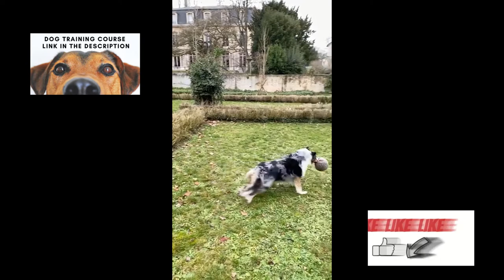Dog Jumping Compilation Tik Tok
Dog Jumping Compilation Tik Tok is a compilation of many TikTok dog videos with many effects and voice commentary.  It has a lot of funny animals videos (funny pet videos) jumping like crazy.

We spend over 12 hours per video editing to transform this content into something that has never been seen before! There is also added commentary that is included within the video for either added entertainment or to highlight something the audience may have missed out on without said commentary. Edits include creative subtitles, creative sound effects are added to most of the clips to make the video even more entertaining with background music and funny edits to give viewers the best experience.

Brain Training For Dogs - Online Dog Training Course that does not use strength as a way of learning the dog, but a course that uses positive reinforcements, such as rewards;

Brain Training 4 Dogs – is training that is very easy and anyone can teach their dog;

It is a Dog Training Course for Barking Dogs, Agressive Dogs

You will know the Fundamentals, Basics, Tricks, Tips

The content is very wide and Adrienne Farricelli delivers it very easily, with many bonuses;

Adrienne Farricelli gives you a money-back guarantee and you can try the course and see your dog obedient in a few lessons;

Adrienne Farricelli has many years of experience and has training techniques that are both advanced and simple;

The price is almost 10 times cheaper than a consultancy.

Turn your dog into a genius.

Adrienne Farricelli is a certified CPDT-KA (Certified Professional Dog Trainer Assessed) trainer. I also saw that Adrienne Farricelli has extensive experience and has had work published in USA Today and Every Dog magazines; Contributed to eHow and All Experts; Helped thousands of dog owners fighting around the world; Provided service dog training for military veterans.

The main promise of Adrienne Farricelli in “Brain Training For Dogs” is to unlock your dog's natural intelligence, leaving you amazed at how quickly problematic behaviors will disappear and your dog starts to obey it!

HOW IS THE “BRAIN TRAINING FOR DOGS” COURSE?
This dog training to turn your naughty dog ​​into an obedient dog works with the best dog breeds like: Cavalier King Charles Spaniel, Bernese Mountain Dog, Alaskan Malamute, Boston Terrier, Labrador Retriever, Golden Retriever, Bulldog, Pug, Beagle, Irish Setter, Collie, Poodle, Bichon Frise,
Cocker Spaniel, And all dog breeds.

The entire teaching process is with simple techniques.
The course to train your dog and make him more obedient is divided into modules

YEAH BONUSES!
7 Trick Training Videos
Obedience 101 Training
Polishing Up Your Training
Adrienne's Archive

Well, I acquired the “Brain Training For Dogs” course and applied it step by step with Thor as I studied. I found it very simple and very detailed. Already in the first classes I saw results with Thor, who became a more obedient and calm dog. Amazing how the results are real and come quickly. He became calmer as he applied the teachings.

Gradually I saw thor improving his behavior, decreasing the episodes he had of aggression, barking, even stopping whining when we didn't pay attention to him.

CONCLUSION OF THE BRAIN TRAINING FOR DOGS
Well, I am very satisfied with this training. It was very easy to apply the content proposed by Adrienne Farricelli. Thor is another puppy, obedient and smarter. No pee or poop in the wrong place, no aggressiveness. My kids can play with it without fear. Now I can travel and leave him with friends or relatives, and my obedient little dog won't bark or destroy furniture.